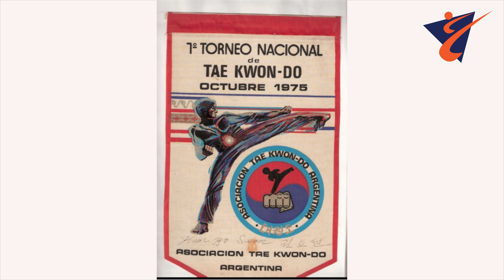[ENTREVISTA] GM Nicolás Giuliani: " El Taekwon do debe ser para todos "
El GM Nicolás Giuliani es Titular de UNAR, entidad perteneciente a ITF UNION, 9no dan  y Director de la Escuela de TKD Giuliani, con filiales en Argentina, España, Inglaterra y Estados Unidos